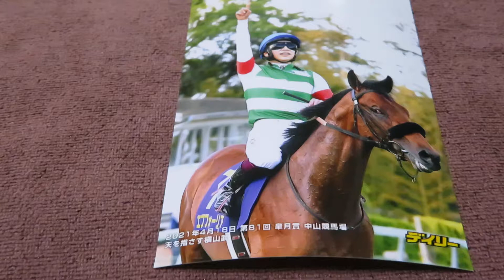JRA 第81回 皐月賞 エフフォーリア 生写真